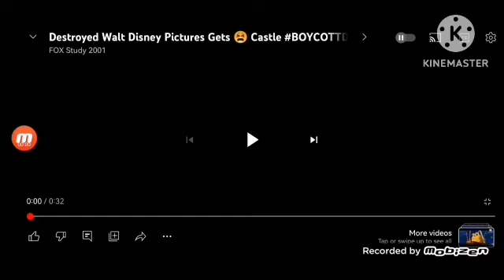Walt Disney Logo Destroyed But its BFB Charaters Destroyed Plainrock124 Destroyed